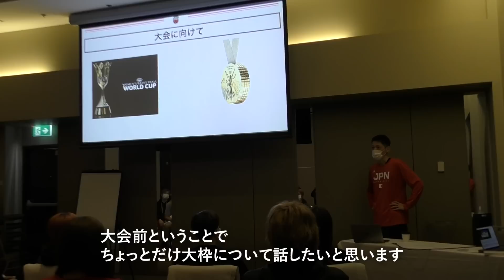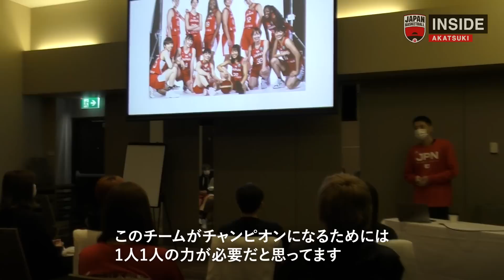【INSIDE AKATSUKI】2022.9.23 マリ代表戦を快勝！平下愛佳が代表鮮烈デビュー！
9月22日（木）からFIBA女子バスケットボールワールドカップ2022（オーストラリア・シドニー）が開幕。再び世界一への道を走り抜ける女子日本代表にINSIDE AKATSUKIカメラが密着！
大会の大事な初戦を迎える#AkatsukiJapan 女子日本代表は、会場入り前のホテル、試合前のアリーナでと大会全体と初戦のポイントを入念にミーティング。試合では若手コンビの #31 平下愛佳 #75 東藤なな子 が躍動し33点差をつけて快勝。チーム最年少の平下は代表デビュー戦にして17得点と大活躍となった。好スタートを切ったチームの試合当日裏側に密着。いよいよ大会に突入して試合に臨んでいく選手たちの表情にご注目下さい！

▼FIBA女子バスケットボールワールドカップ2022
予選　グループB　※すべて日本時間
9月23日（金）11:00 vs セルビア代表
【NHK BS1】10:55～  [生放送]
【CS フジテレビ NEXT】10:50～  [生放送]
【DAZN】11:00～  [LIVE 配信]

9月25日（日）19:30 vs カナダ代表
【NHK BS1】19:20～  [生放送]
【CS フジテレビ NEXT】19:20～  [生放送]
【DAZN】19:30～  [LIVE 配信]

9月26日（月）15:00 vs フランス代表
【NHK BS1】14:55～  [生放送]
【CS フジテレビ NEXT】14:50～  [生放送]
【DAZN】15:00～  [LIVE 配信]

9月27日（火）19:30 vs オーストラリア代表
【NHK BS1 サブｃｈ】19:20～  [生放送]
【DAZN】19:30～  [LIVE 配信]

■日本バスケットボール協会(JBA)公式TikTok